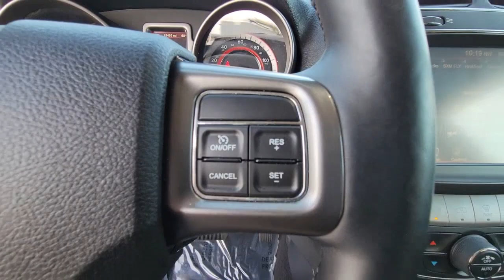2016 Dodge Journey Daytona, Palm Coast, Port Orange, Ormond Beach, FL DP6637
1050 N Tomoka Farms Rd

ONLY 47,916 Miles! Third Row Seat, Leather, CD Player, Bluetooth , Satellite Radio, iPod/MP3 Input, BLACK, LEATHER TRIMMED BUCKET SEATS, DRIVER CONVENIENCE GROUP, QUICK ORDER PACKAGE 22V CROSSROAD PLU. Aluminum Wheels.WHY BUY FROM FIELDS BMW?Fields BMW of Daytona has the New and Pre-owned BMW luxury cars you have been searching for at a price you can afford. We have friendly and helpful sales and service staffs, highly skilled mechanics and incomparable service - all in a world class facility easily accessible from anywhere on the Seacoast and Central Florida. Our sole mission is to make you a customer for life by consistently providing an exceptional experience. Fields Matters Because You MatterOPTION PACKAGESQUICK ORDER PACKAGE 22V CROSSROAD PLUS: Engine: 2.4L I4 DOHC 16V Dual VVT, Transmission: 4-Speed Automatic VLP, Passenger Assist Handles, Crossroad Equipment Group, Premium Door Trim Panel w/Stitching, Cargo Net, Power 6-Way Driver Seat, Interior Observation Mirror, ATC w/3 Zone Temp Control, Power 4-Way Driver Lumber Adjust, Passenger In Seat Cushion Storage, Front Passenger Forward Fold Flat Seat, 8.4 Touchscreen Display, Overhead Console, Sun Visors w/Illuminated Vanity Mirrors, LEATHER TRIMMED BUCKET SEATS: Passenger In Seat Cushion Storage, Front Passenger Forward Fold Flat Seat, Premium Door Trim Panel w/Stitching, DRIVER CONVENIENCE GROUP: ParkSense Rear Park Assist System, ParkView Rear Back-Up Camera.EXPERTS REPORTIts suspension provides a smooth ride even over the roughest road surfaces, and that, in combination with supportive seats and a quiet interior, makes the Journey an ideal companion on long road trips. -Edmunds.com.
ENGINE: 2.4L I4 DOHC 16V DUAL VVT  (STD),BLACK  LEATHER TRIMMED BUCKET SEATS  -inc: Passenger In Seat Cushion Storage  Front Passenger Forward Fold Flat Seat  Premium Door Trim Panel w/Stitching,DRIVER CONVENIENCE GROUP  -inc: ParkSense Rear Park Assist System  ParkView Rear Back-Up Camera,QUICK ORDER PACKAGE 22V CROSSROAD PLUS  -inc: Engine: 2.4L I4 DOHC 16V Dual VVT  Transmission: 4-Speed Automatic VLP  Passenger Assist Handles  Crossroad Equipment Group  Premium Door Trim Panel w/Stitching  Cargo Net  Power 6-Way Driver Seat  Interior Observation Mirror  ATC w/3 Zone Temp Control  Power 4-Way Driver Lumber Adjust  Passenger In Seat Cushion Storage  Front Passenger Forward Fold Flat Seat  8.4 Touchscreen Display  Overhead Console  Sun Visors w/Illuminated Vanity Mirrors,REDLINE 2 COAT PEARL,TRANSMISSION: 4-SPEED AUTOMATIC VLP  (STD),PARKSENSE REAR PARK ASSIST SYSTEM,Front Wheel Drive,Power Steering,ABS,4-Wheel Disc Brakes,Brake Assist,Aluminum Wheels,Tires - Front Performance,Tires - Rear Performance,Temporary Spare Tire,Heated Mirrors,Power Mirror(s),Rear Defrost,Privacy Glass,Intermittent Wipers,Variable Speed Intermittent Wipers,Power Door Locks,Daytime Running Lights,Automatic Headlights,Fog Lamps,AM/FM Stereo,CD Player,Satellite Radio,MP3 Player,Requires Subscription,MP3 Player,Steering Wheel Audio Controls,Auxiliary Audio Input,Bluetooth Connection,Pass-Through Rear Seat,Rear Bench Seat,Adjustable Steering Wheel,Trip Computer,Power Windows,3rd Row Seat,Leather Steering Wheel,Keyless Entry,Power Door Locks,Keyless Start,Keyless Entry,Power Door Locks,Cruise Control,Auto-Dimming Rearview Mirror,Floor Mats,Power Windows,Power Door Locks,Trip Computer,Immobilizer,Traction Control,Stability Control,Traction Control,Front Side Air Bag,Tire Pressure Monitor,Driver Air Bag,Passenger Air Bag,Passenger Air Bag Sensor,Knee Air Bag,Child Safety Locks